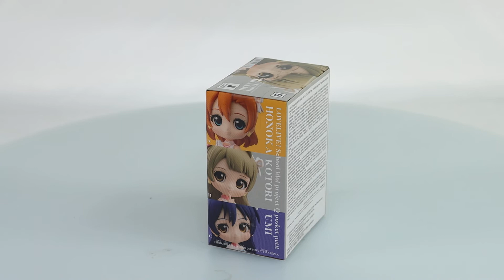Q Posket Petit Second Year Students (B:Kotori Minami) Love Live! Box Video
Product Name: Q posket Petit Second Year Students (B:Kotori Minami)
Series: Love Live!